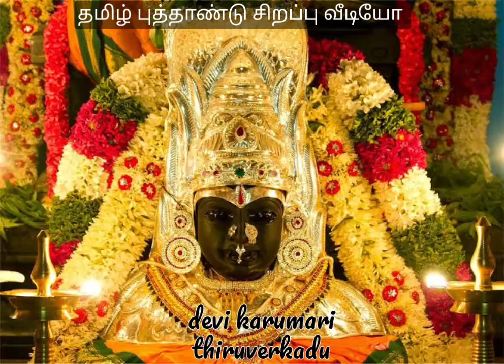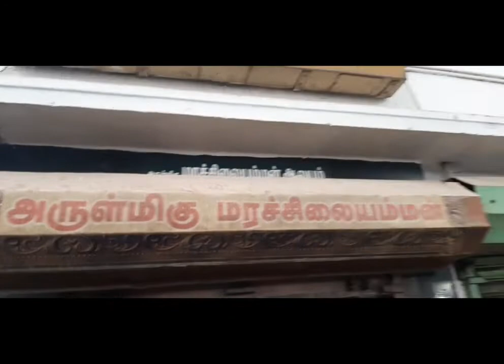Happy tamil new year , devi karumari Amman temple ,thiruverkaadu ,chennai